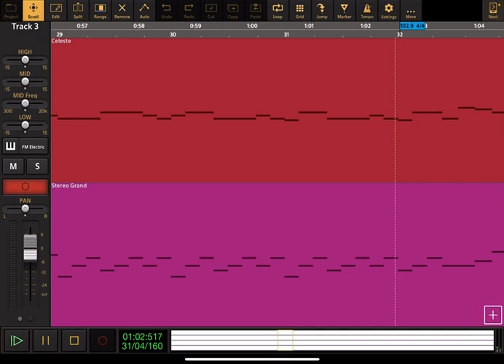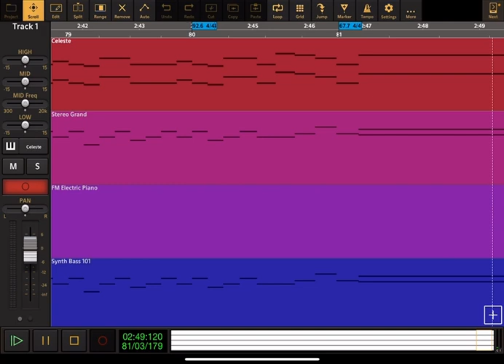Inside Out: Theme Song - Audio Evolution Cover